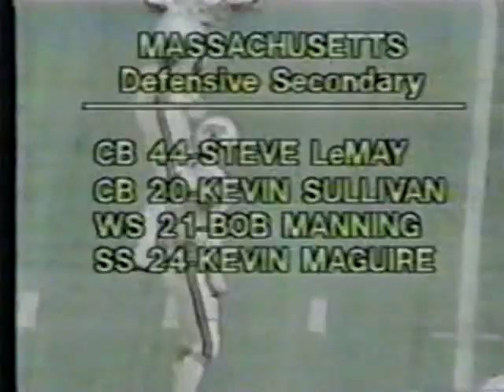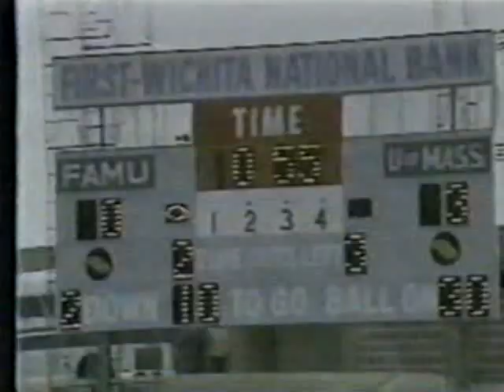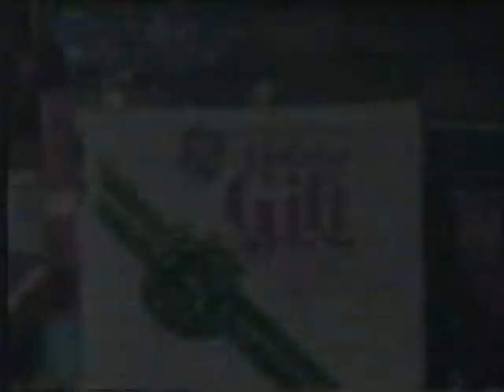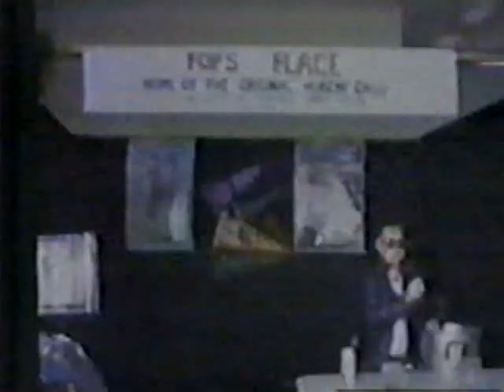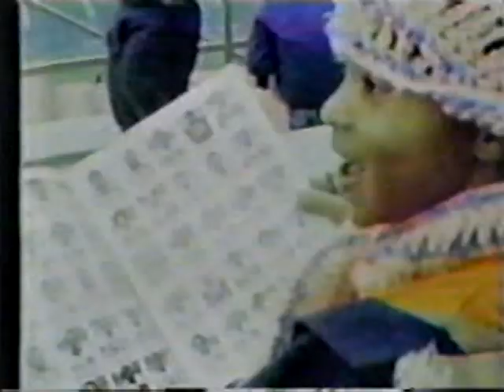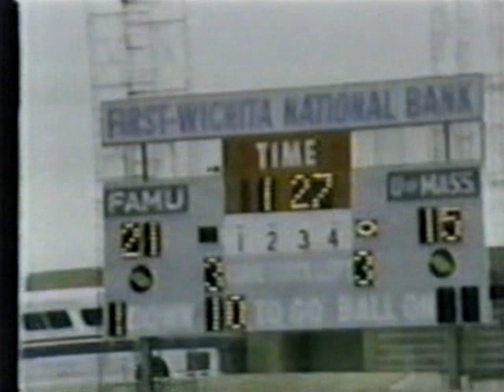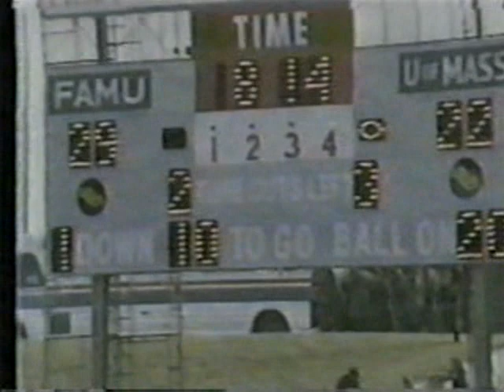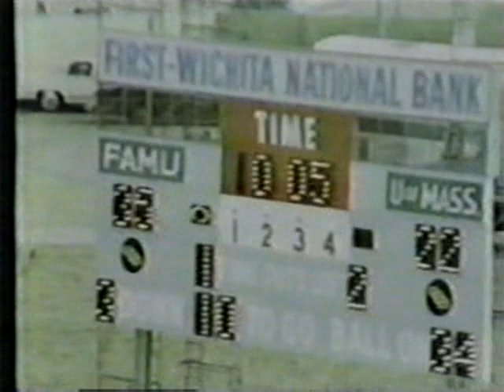1978 NCAA D 1AA National Football Championship: Massachusetts vs Florida A&M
December 16, 1978, NCAA Division I-AA football season: Massachusetts Minutemen vs Florida A&M Rattlers. I would like to thank decatur g on MEAC Fan Zone for this classic.